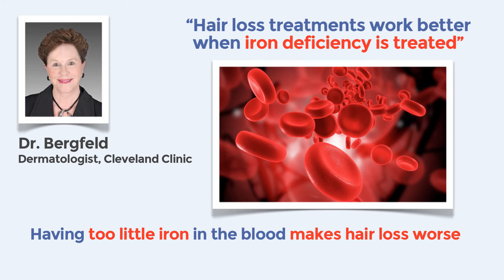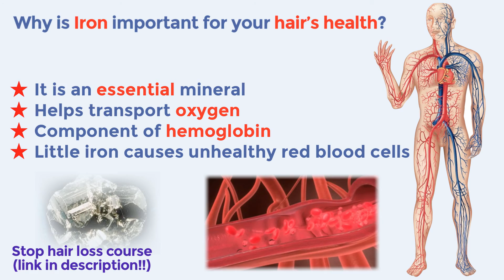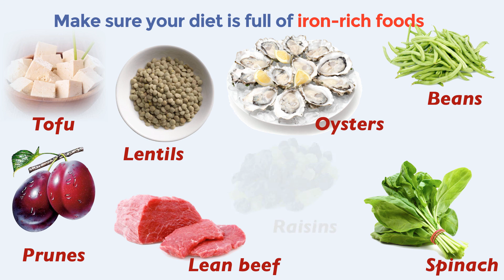Can low iron level cause hair loss?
for the video course on how to stop hair loss naturally.

Well, even though it is not the direct cause, different dermatologists have observed that low levels of iron make hair loss worse.

Iron is an essential mineral, and it helps distribute oxygen to all the tissues of our body.

Blood red cells will not be healthy if your irons levels are low.

But dont do the mistake that many do, take a iron supplement only under your doctor supervision, in order to avoid overload.

Eat iron rich foods such as beans, lentils, lean beef, rasins, spinach and oysters, in order to avoid or prevent baldness caused by low starage levels of this mineral.